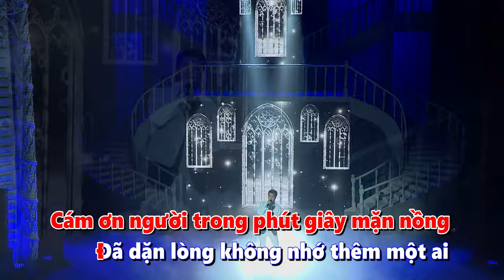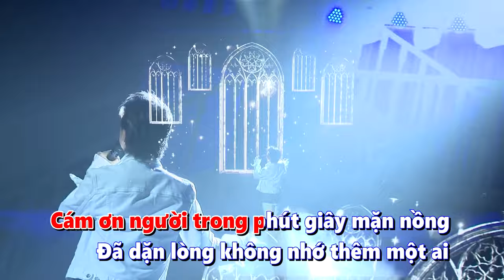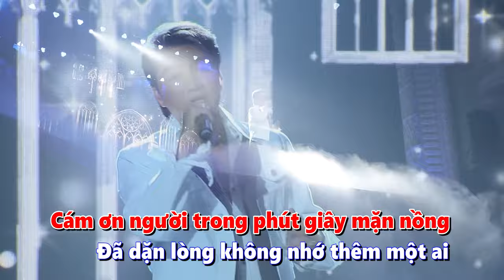KARAOKE Cảm Ơn Một Niềm Đau | Đàm Vĩnh Hưng | Beat Chuẩn 2024